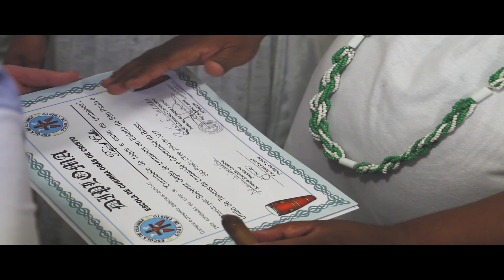FORMATURA ALUNOS ESCOLA DE CURIMBA OGÃS DE CRISTO 2017 | Toques de Axé Foto e Filme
Teaser da Linda formatura dos alunos da escola de curimba ogãs de Cristo 2017.
produção Radio Toques de Axé
Contato profissional Web Rádio Toques de Axé :

Ouça a melhor Web Rádio de Umbanda e Candomblé, Rádio Toques de axé,

Para fazer o Download agora do nosso App Android

Para fazer o Download agora do nosso App IPhone

📷 Snap: Toquesdeaxe